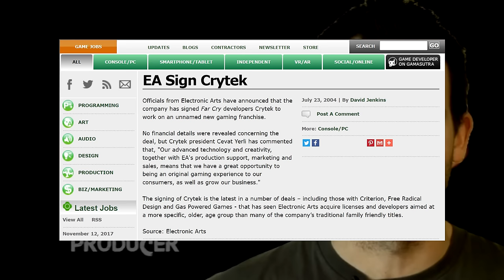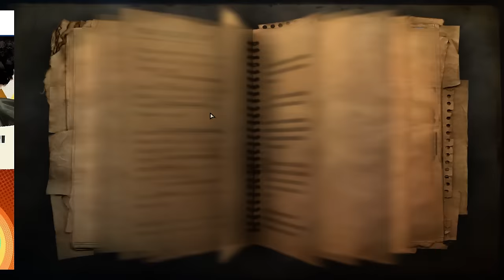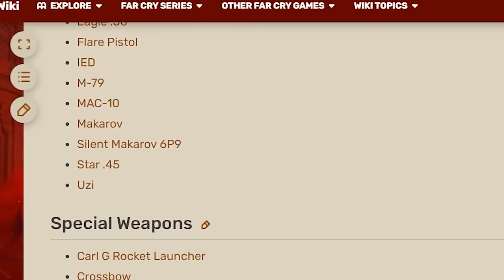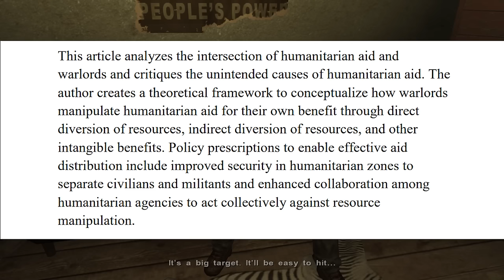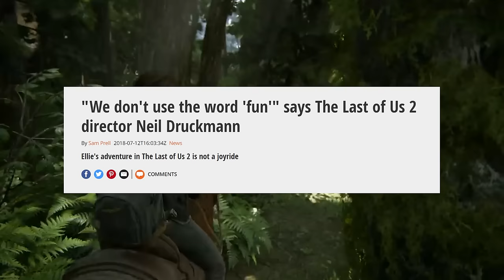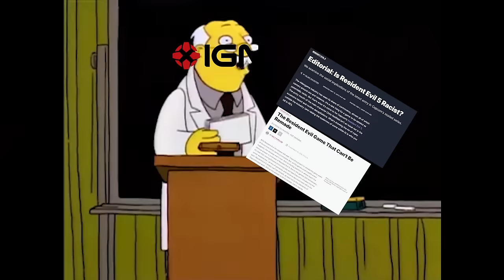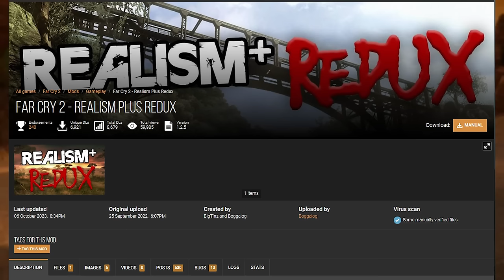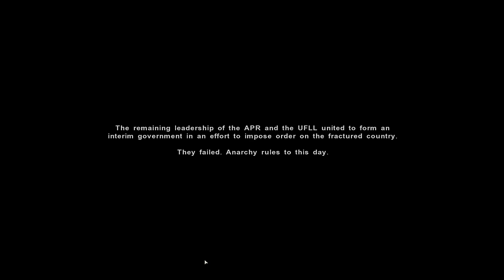Far Cry 2: The Antithesis of Fun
Does a game have to be fun to be good? I know that the discourse around Far Cry 2 is either its the best or worst in the series, and how has it aged? Lets find out!

0:00 Intro
0:32 Premise
1:14 Development
5:24 Chapter 1: Welcome To Hell
30:39 Chapter 2: Limbo
40:31 Chapter 3: The Jackal
46:13 Outro